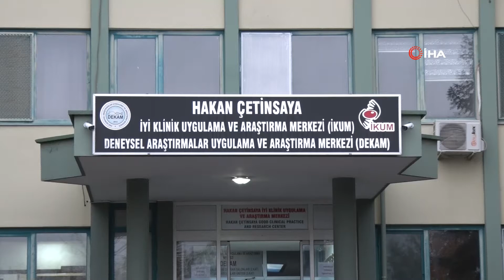Erciyes Üniversitesi'nde geliştirilen Covid-19 aşı adayının ilk dozu bir gönüllüye yapıldı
Erciyes Üniversitesi'nde (ERÜ) Covid-19'a karşı geliştirilen "ERUCOV-VAC" aşı adayının ilk dozu bir gönüllüye uygulandı. ERUCOV-VAC inaktif aday aşısı, 18-55 yaş arasında, sağlıklı ve daha önce Covid-19 geçirmemiş 44 gönüllüye uygulanacak.

Erciyes Üniversitesi'nden (ERÜ) yapılan yazılı açıklamaya göre, tamamen yerli ve milli olarak Erciyes Üniversitesi Aşı Araştırma ve Geliştirme Uygulama ve Araştırma Merkezi'nde (ERAGEM) Covid-19'a karşı geliştirilen, Koçak Farma'da GMP şartlarında üretimi yapılan ve Sağlık Bakanlığınca desteklenen ERUCOV-VAC inaktif aşı adayının, Ar-Ge çalışmaları tamamlandı.

Etik kurul izni ve Sağlık Bakanlığından alınan onayların ardından Erciyes Üniversitesi İyi Klinik Uygulama ve Araştırma Merkezi'nde (İKUM) ilk dozu bir gönüllüye uygulanan ERUCOV-VAC inaktif aşı adayının Faz 1 çalışmalarına başlandı.

''FAZ 1'İN OCAK AYINDA TAMAMLANMASI PLANLANIYOR''

Erciyes Üniversitesi akademisyenleri tarafından Covid-19'a karşı geliştirilen ERUCOV-VAC aday aşının ilk dozu, Türkiye'deki Faz 1 ruhsatlı birkaç merkezden birisi olan ve daha önce de ulusal ve uluslararası birçok klinik araştırmayı başarı ile tamamlamış, ülkenin diğer yerli aşılarının geliştirilmesinde önemli rol alacak İKUM'da, ilk gönüllü Nazif Durna'ya yapıldı.

Açıklamadan görüşlerine yer verilen Durna, aşı çalışmasında gönüllü olmaktan mutlu olduğunu belirtti.